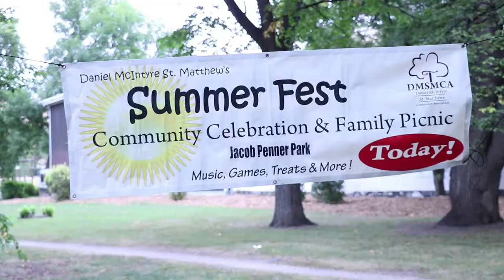Celebrating the 9th annual Summer Fest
Daniel McIntyre/St Matthews Community Association executive director Kemlin Nembhard talks about the DMSMCA's 9th annual Summer Fest event at Jacob Penner Park.